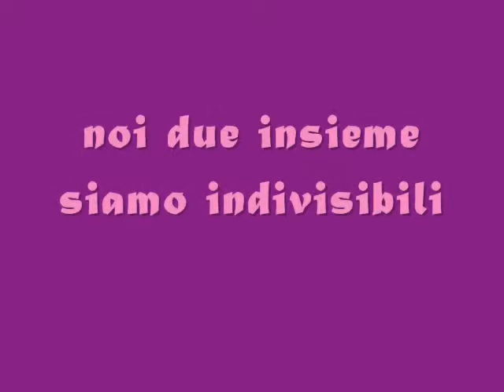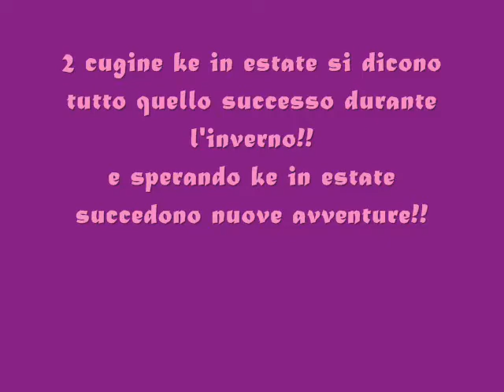mery e inessina torre del greco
io e inessina troppo fascion!!